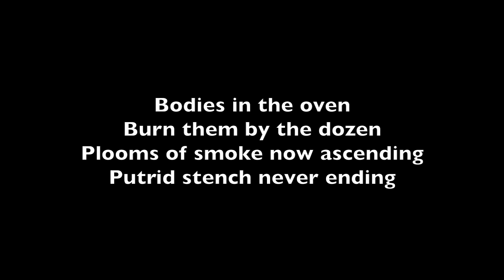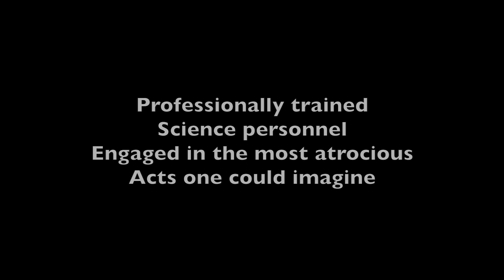Death Oven - Esoteric Doctrine